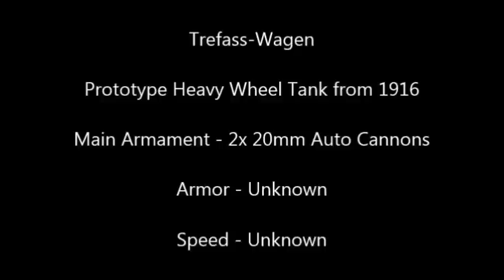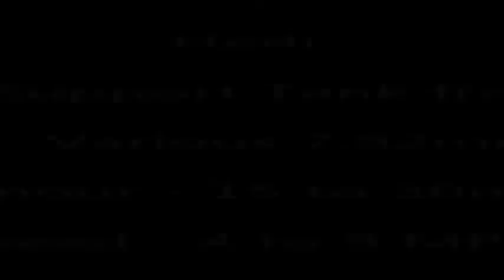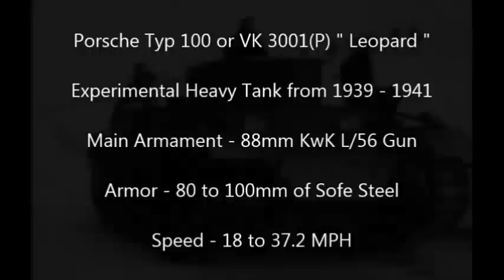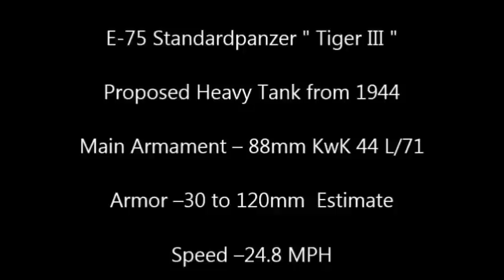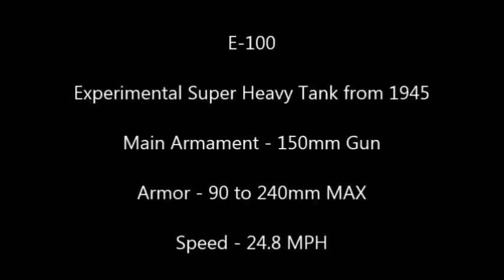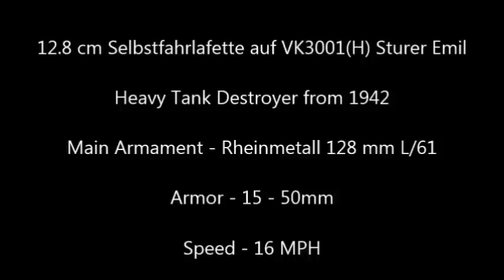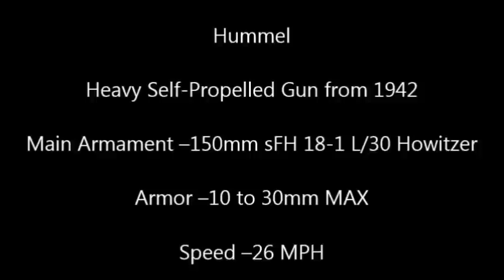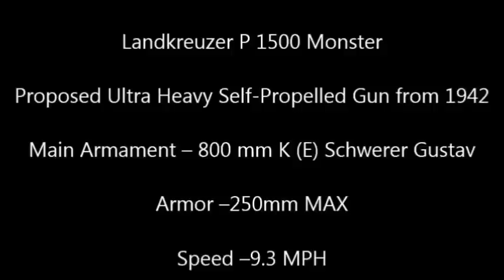German Monster Tanks 1916 to 1945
German Heavy Tanks of World War I & Inter war Years + German Heavy and Super Tanks of World War II
Panzerkampfwagen Tiger Ausf. E or Tiger I
Panzerkampfwagen VK. 4501 (P) or Porsche Tiger (P)
Panzerkampfwagen Tiger Ausf. B / Tiger II / Königstiger –
10,5cm leFh 18/1 (Sf) auf Geschutzwagen IVb -from 1941 & 12,8 Selbsfahrlafette K .40 (L / 71) Pz.Sfl.V - from 1942
sIG33 15cm (Sf) auf Pz.Kpfw.I Ausf.B - from 1940
StuG III \ StuG 40 - 75 mm self-propelled Gun 1938 & StuH 42 - 105 mm self-propelled howitzer, 1942
StuIG 33 \ "Sturmpanzer" III - 150-mm self-propelled assault, 1941 + "Sturmtiger" - 150-mm self-propelled guns based on Pz.VI, 1943